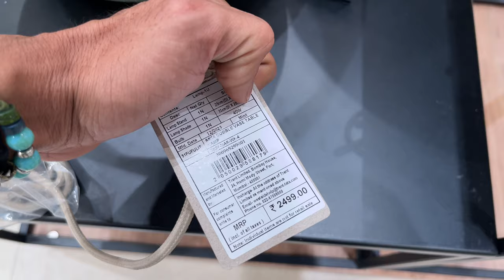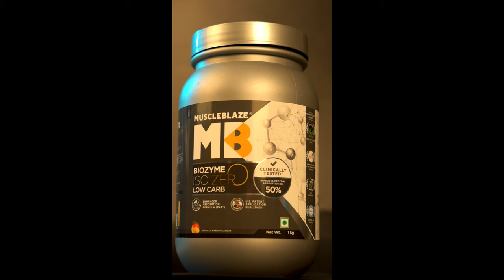Life or baal dono set rakkho🤪 | ZEN ADDIE